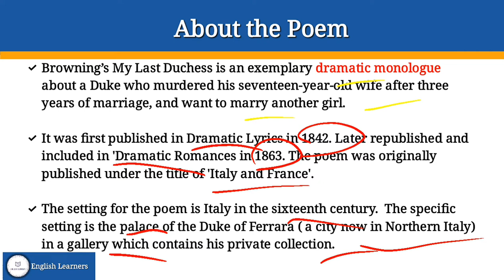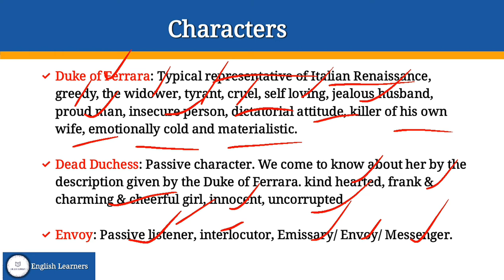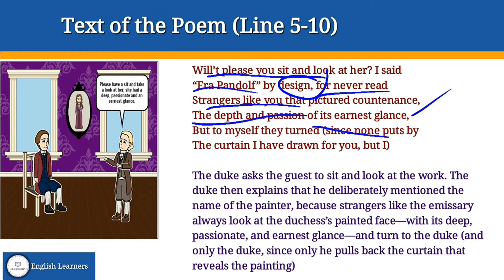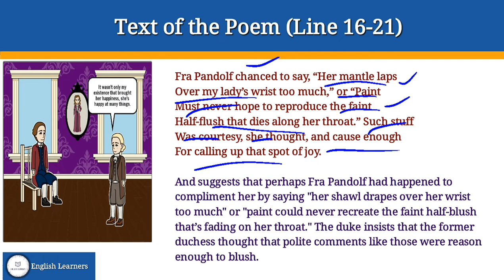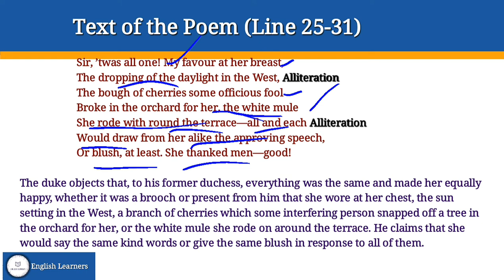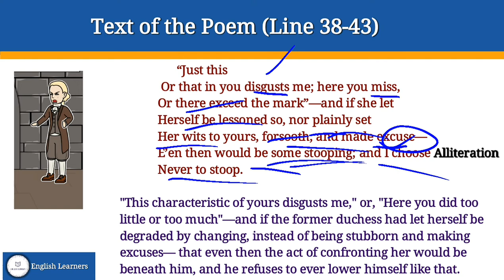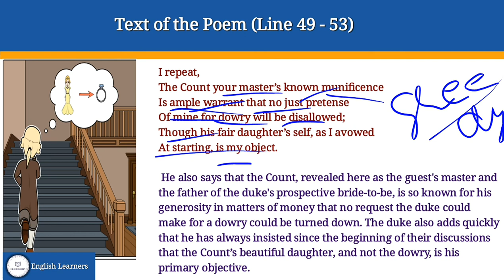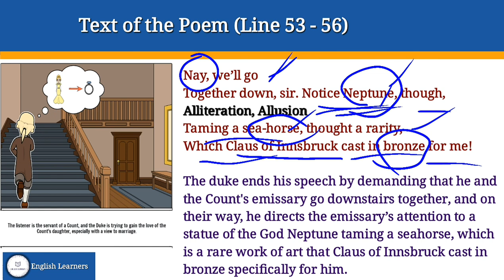My Last Duchess by Robert Browning